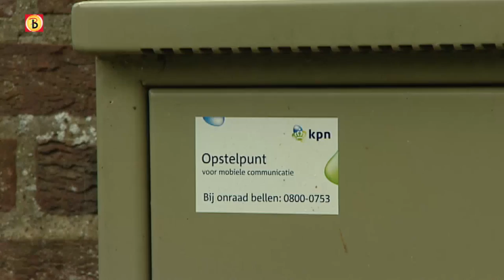Kerkbestuur Megen schakelt UMTS-mast uit voor zieke vrouw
Het bestuur van de Sint Servatiusparochie in Megen heeft een UMTS-mast van de KPN uitgeschakeld. Zij komt daarmee tegemoet aan een vrouw uit het stadje die extreem gevoelig zou zijn voor de straling van de mast.